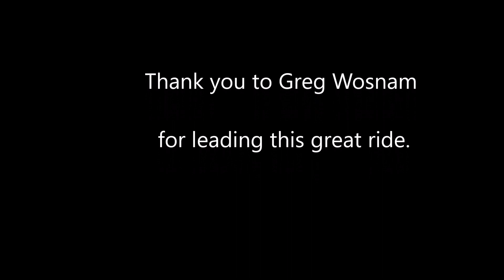Cedar City Trail Blazers Leeds 11 17 18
Thank you for a Great ride this was. Lots of FUN. Beautiful country. Autumn leaves were gorgeous.
The last song is Cattails